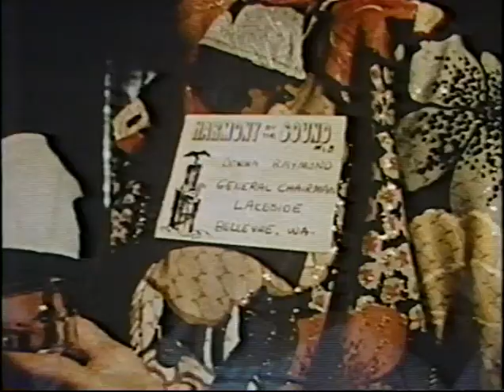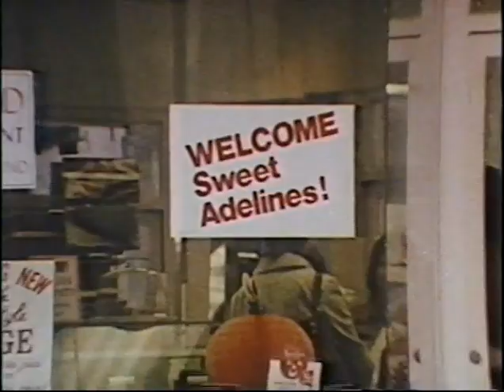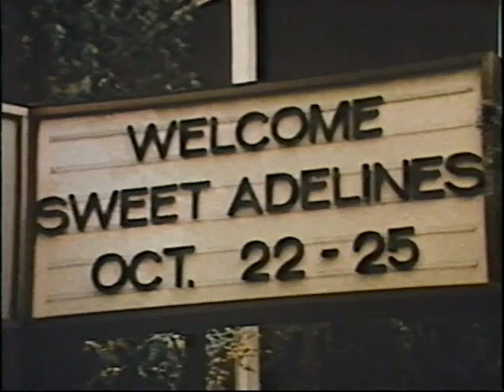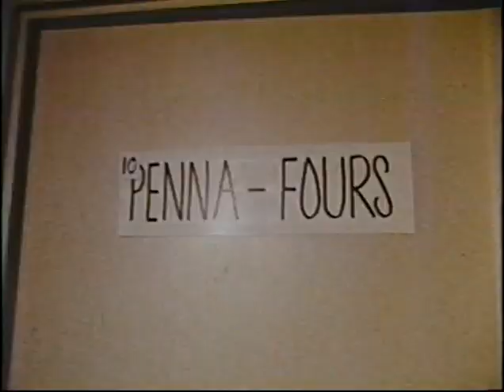1975 BBC FILM - Sweet Adelines Inc.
In 1975, as a prelude to the Sweet Adelines Inc. Convention in London, BBC did a documentary on the organization and the ensembles that were competing.  Some of the chosen music will be objectionable today, and for that we apologize.